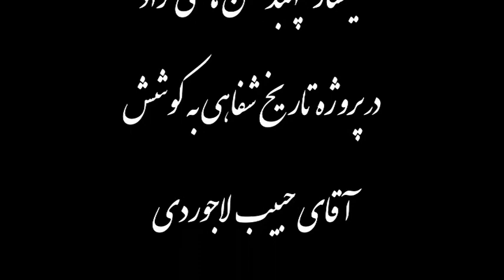سپهبدهاشمی نژاد فرمانده گاردشاهنشاهی :دراعتراضات دست و پای ارتش برای مقابله بامعترضین علنا بسته بود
با آقای فرامرز دادرس تحلیل و بررسی  دومین قسمت از گفتگوی سپهبد محسن هاشمی نژاد در تاریخ شفاهی - سپهبد هاشمی نژاد می گوید : دستور برخورد با معترضین به ارتش داده میشد و در حین انجام وظیفه دستور می آمد شخصا از سوی شاه وخصوصا شهبانو که به معترضین شلیک نشود و به این صورت دست و پای ارتش بسته میشد - من یه شخصه معتقدم که اگر پادشاه در زمان وقایع پیش از انقلاب بسختی بیمار نبود شایدامکان مقابله با شورشیان سال 57 وجود داشت